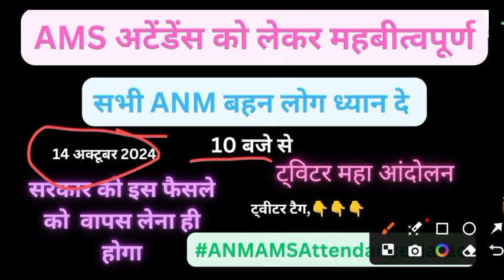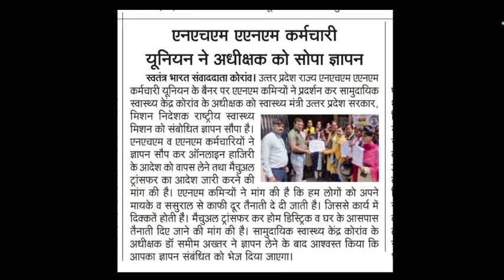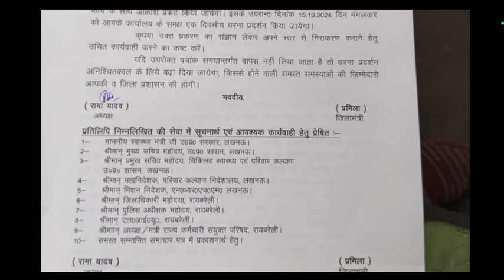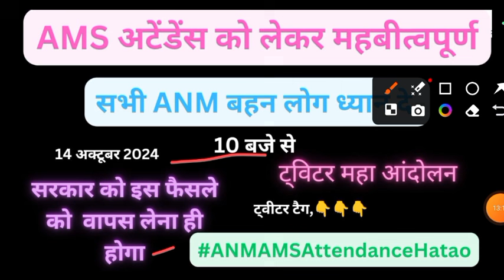ANM AMS अटेंडेंस महत्वपूर्ण जानकारी//up nhm संविदा ANM online अटेंडेंस/ट्वीटर आभियान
इस वीडियो में हम ANM (Auxiliary Nurse Midwife) और AMS (Attendance Management System) से जुड़ी समस्याओं और विवादों पर चर्चा कर रहे हैं। कई ANM कर्मियों का मानना है कि AMS के तहत लागू किए गए नए नियम और शर्तें उनके अधिकारों और कामकाजी स्थितियों के खिलाफ हैं। इस वीडियो में हम जानेंगे कि आखिर क्यों ANM कर्मी AMS अटेंडेंस प्रणाली का विरोध कर रहे हैं, इसके क्या परिणाम हो सकते हैं, और कैसे ट्वीटर पर शुरू किया गया आभियान इस मुद्दे को जन-जन तक पहुंचा रहा है।

ANM कर्मी, जो ग्रामीण और दूरदराज़ क्षेत्रों में स्वास्थ्य सेवाएं प्रदान करते हैं, उनके लिए अटेंडेंस मैनेजमेंट सिस्टम (AMS) ने कई नई चुनौतियों को जन्म दिया है। इसके तहत उन्हें अपने स्थान से रोज़ाना अटेंडेंस लगाने का दबाव होता है, जो उनके काम की विशेषताओं और व्यावहारिकता को ध्यान में रखते हुए अनुचित है। इस वीडियो में हम गहराई से इस प्रणाली के प्रभावों, इसके विरोध की वजहों और समाधान के बारे में चर्चा करेंगे। साथ ही, ट्वीटर पर चल रहे आभियान के प्रभाव और इस मुद्दे को सुलझाने के प्रयासों को भी कवर करेंगे।

यदि आप ANM कर्मियों के संघर्षों के बारे में जागरूकता फैलाना चाहते हैं और उनके समर्थन में खड़े होना चाहते हैं, तो इस वीडियो को ज़रूर देखें, लाइक करें और शेयर करें।